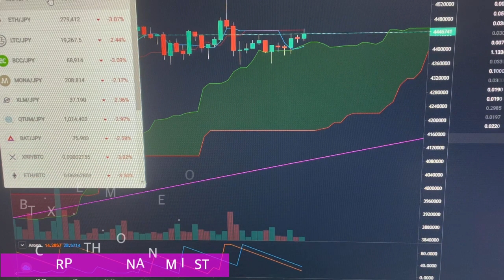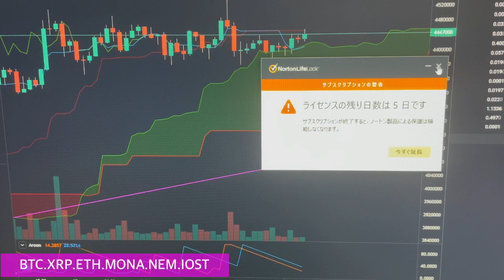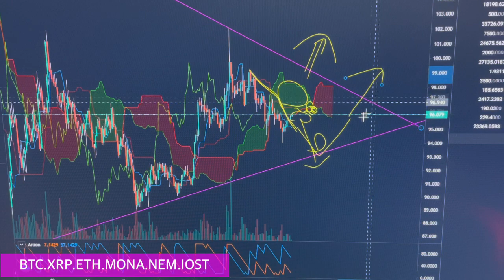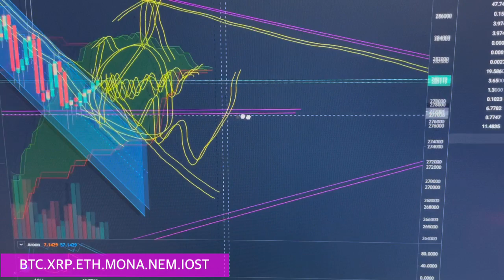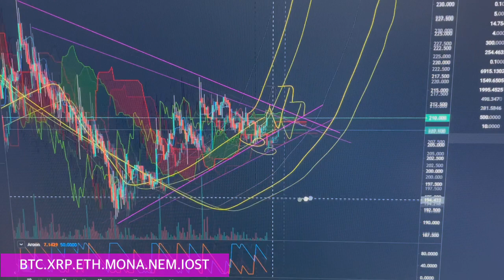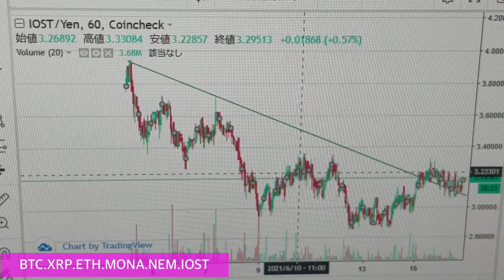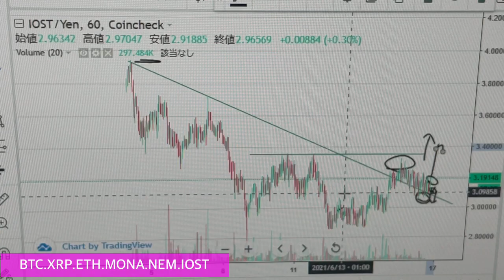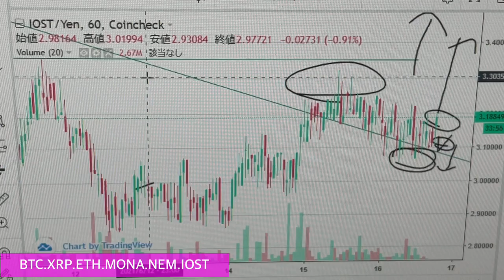【相場分析】今日深夜3時!!大注目!!IOSTビットコインイーサリアムリップルキャッシュネムBTC.XRP.XEM.NEM.MONACOIN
【bitbank】手数料が安い！指値取引できる！

【coincheck】取扱い通貨が日本一多い！！